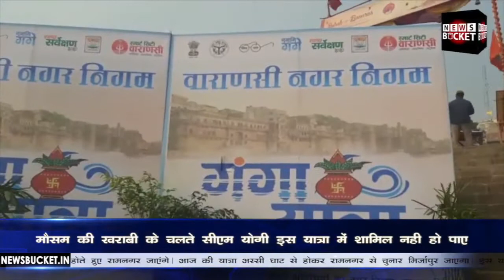Varanasi से Ashutosh Tandon ने Ganga Yatra को किया Depart | Varanasi News- News Bucket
वाराणसी से गंगा यात्रा बुधवार को अस्सी घाट से शुरू हुयी। मौसम की खराबी के चलते सीएम योगी इस यात्रा में शामिल नही हो पाए। अस्सी घाट पर मंत्री आशुतोष टंडन, मंत्री नीलकंठ तिवारी, रवींद्र जयसवाल गंगा आरती में शामिल हुए।

Ashutosh Tandon departs Ganga Yatra from Varanasi - Watch the complete Video For More Details!

Gadgets We Use:

Green Chroma